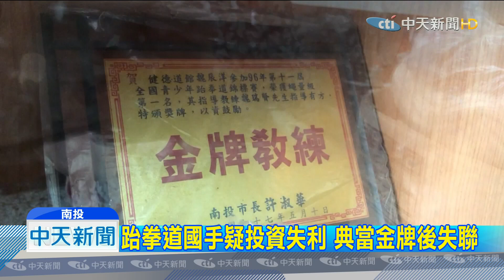20190704中天新聞 跆拳道國手疑投資失利 典當金牌後失聯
亞運金牌跆拳道國手魏辰洋，缺錢典當金牌，家屬坦承：投資失利。